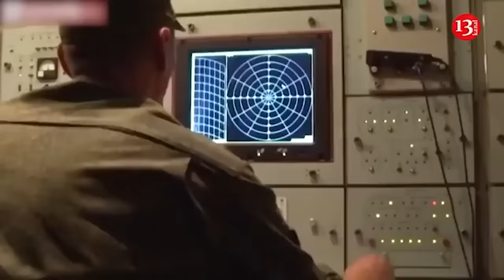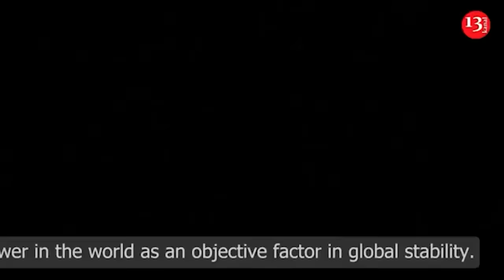Ukrainian army’s ATACMS hit Russian S-300/S-400 in Crimea –Ballistic missile lost combat capability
Recently, the Ukrainian Defense Forces launched a successful attack on the Russians in Crimea. Preliminary, the Russians lost an anti-aircraft missile system. This is the conclusion reached by experts from the OSINT project " KiberBoroshno " after studying satellite images of the strike site.
OSINTers believe that the strike successfully destroyed either the S-300 or S-400 system. Visually, they are very similar and difficult to distinguish using satellite images. " We analyzed Synthetic Aperture Radar images. Sentinel for October 13 and 24 of the area around the settlement of Rusakovka in Crimea. They show the movement of the S-300/S-400 type air defense system. The satellite image after the strike shows the explosions of ATACMS submunitions, as well as traces that remained after the destruction of air defense system elements ," noted CyberBoroshno. They were unable to assess the extent of damage to the Russian complex, as the Russians promptly removed it from the impact site. It can only be stated that the SAM system left its combat position, ceasing operations in the area.

 Synthetic Aperture Radar is a technology for obtaining images using radar mounted on a satellite or aircraft. Unlike conventional photography, which relies on reflected sunlight, Synthetic Aperture Radar works by sending and receiving radio waves. It should be noted that the Ukrainian Defense Forces are systematically destroying Russia's air defense system in occupied Crimea. The Russian Armed Forces' air defense systems on the peninsula are regularly hit.

Recall, in August OSINT experts from the resource "KiberBoroshno" confirmed the successful defeat of the Russian anti-aircraft missile system "S-400" in the occupied Crimea. The destroyed installations were found on satellite images.
According to OSINTers, the system consisted of 4 5P85SM launchers and a 92N6E radar system. Judging by satellite images, the Triumph was unable to defend itself from the attack. " The image shows one 92N6E radar, one, probably damaged 5P85SM launcher and one, probably destroyed launcher on a tractor. The remaining two launchers are not seen in the image. They were most likely quickly pulled away ," CyberBoroshno reported. The General Staff of the Armed Forces of Ukraine officially reported on the successful strike on the S-400 complex in Crimea on August 3. According to its data, as a result of the missile strike, 4 Triumf launchers were destroyed.